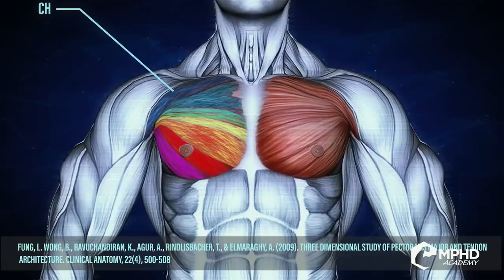George Farah Get's Real About Arnold Schwarzenegger & Drug Testing In Bodybuilding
George Farah answers: should there be drug testing in pro bodybuilding?

Throughout our released GI Exclusive interview segments of George Farah, he has been increasingly clear about his problems with drug use in the modern era of bodybuilding. Especially after surviving cancer, he has been very clear that a bodybuilder's health should come before their desire to be a champion. So what does he think about Arnold Schwarzenegger's call for drug testing in pro bodybuilding? In our latest GI Exclusive interview, George Farah breaks down his thoughts on drug testing in bodybuilding.

George Farah has previously stated that he thinks bodybuilders need to pull back on how many drugs they are taking to blow up their physiques. He's worried about their health and has been seriously urging all athletes (and those he trains) to change the way they see drug use in the sport. But does that mean he believes they should drop substances like steroids completely?

Arnold Schwarzenegger's comments asking for drug testing in pro bodybuilding are still rippling through the bodybuilding industry today. While it doesn't seem likely that it will happen anytime soon, we were interested in what George Farah felt about the notion especially considering his clear distaste of abusing drugs int he sport.

George makes it clear from the top of his answer that he thinks drug testing is bad idea for the sport. He uses Steve Reeves as an example. Reeves achieved greatness naturally - but he still couldn't hold a candle to the legend that was Arnold Schwarzenegger. So ultimate, George argues, the kind of shocking physiques the fandom has grown to love could not exist without steroids in bodybuilding.

But doesn't this contradict George Farah's previous statements about pulling back on drug use and focusing on health? George continues that he does think a bodybuilder's health is still very important - and that there is a way to use steroids to grow a shocking physique without threatening a person's health.

When George Farah talks about the decline in the health of bodybuilders, he doesn't mean that steroids are 100% unhealthy. He just thinks they are being abused beyond the amount that they should be taken. He also thinks that other drugs are being thrown in the mix, such as insulin, that are having even bigger health impacts than steroids themselves.

So ultimately, George Farah preaches what he's been saying all along. Be smart, don't blindly follow your guru, and do research for yourself. Talk to a doctor, get bloodwork done, be vigilant about every inch of your body the same way you most likely are about the quality of your physique. In George Farah's eyes, being a champion means nothing when you're dead.